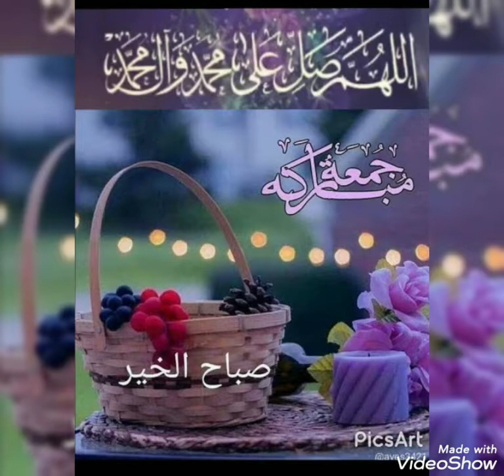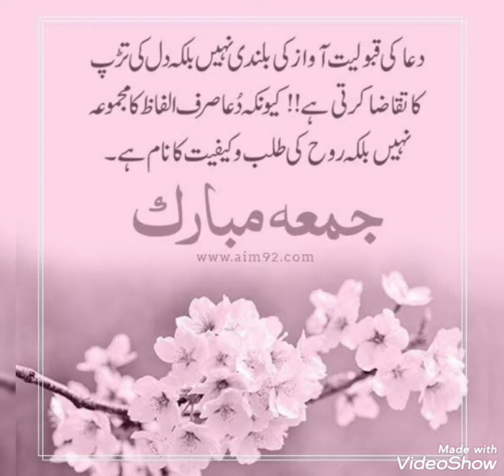jumma Mubarak dpz/jumma Mubarak status/jumma Mubarak Whatsapp status/jumma Mubarak dpz pics